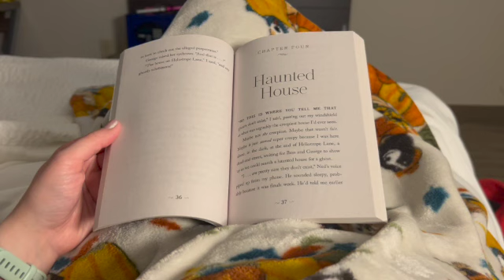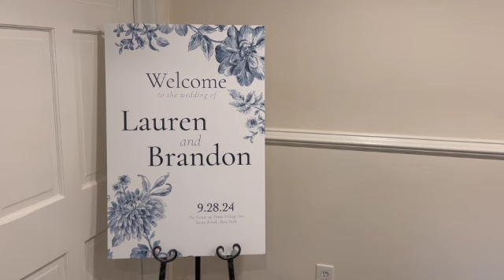Stony Brook Long Island, New York: Mini Travel Vlog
This past September one of my best friends for married in Stony Brook Long Island. This video is a quick compilation of highlight clips from that trip.